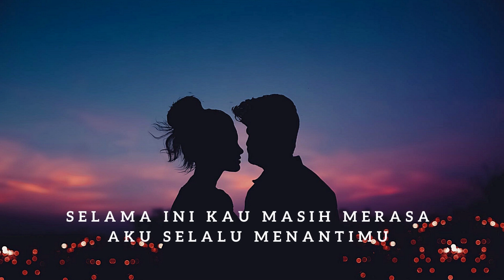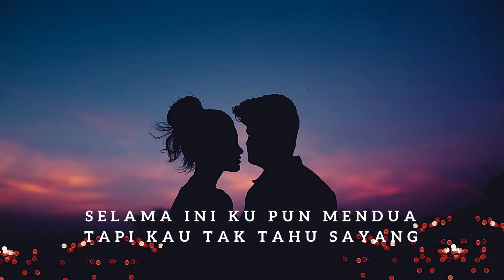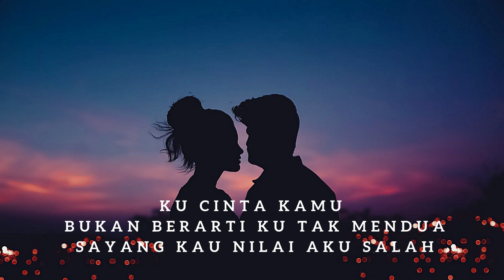Rizki Febian - Salah 1997 (Video Lirik) | Salah Lirik Rizki Febain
Panjang umur untuk para hati
Yang selalu ada, Hati yang kuat,
Hati yang tabah, hati yang selalu tersenyum walau luka

Lirik Lagu Salah dari Rizky Febian

Selama ini kau masih merasa
Aku selalu menantimu
Dua minggu kau tak menghampiri
Karena kau dengan yang lain

Ibanya hatiku sayang
Karena pikiranmu salah selama ini
Setiap kau tak datang sayang
Padahal aku tak pernah ada di rumah

Selalu ku bilang
Aku tak sebaik kau pikir
Tak pernah ku nantikan kamu

Ku cinta kamu
Bukan berarti ku tak mendua
Sayang kau nilai aku salah

Selama ini ku pun mendua
Tapi kau tak tahu sayang

Tak pernah kunantikan dirimu
Ku cintamu, bukan berarti ku tak mendua

Aku tak ada di rumah

Untuk lagu berikutnya, silakan teman-teman koment di bawah ya.